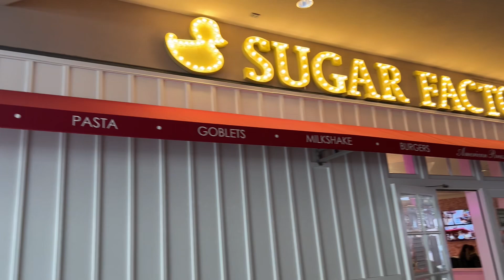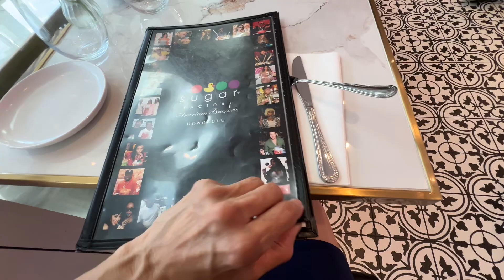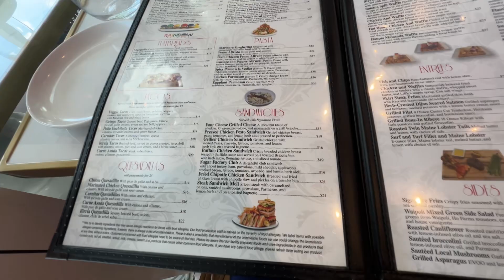One-Of-A-Kind Dining Experience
Today my friend and I went for an early dinner together at a restaurant we wanted to try called Sugar Factory at Ala Moana Shopping Center. The ambience and concept of the American brasserie somehow reminded me of the Las Vegas Strip 🤓. The food was good. My friend and I did not try their famous Instagrammable drinks that came in huge glasses and costs USD$42 per glass. The different drinks are designed and tasted by celebrities such as Kevin Hart , Bruno Mars, George Clooney, Pitbull and others. Cool.

Here is the address of the restaurant :-

Sugar Factory Hawaii
1450 Ala Moana Blvd.
Ho’okipa Terrace Upper Level 4

Intro. jingle by Serena Y.